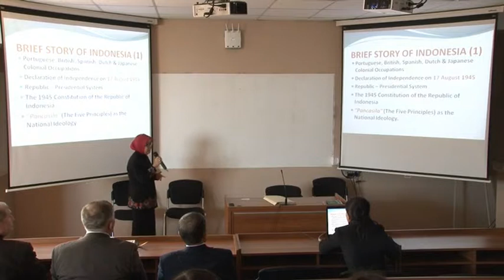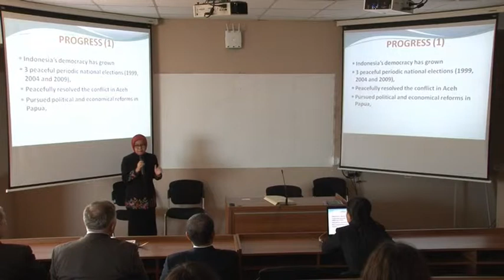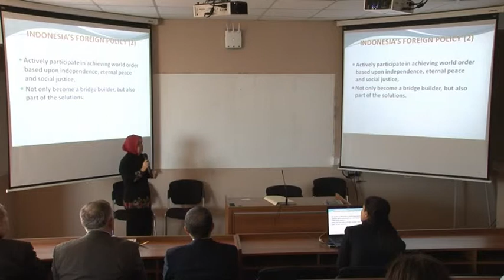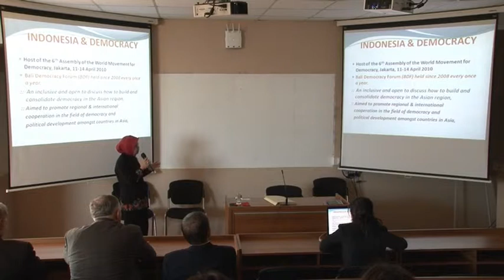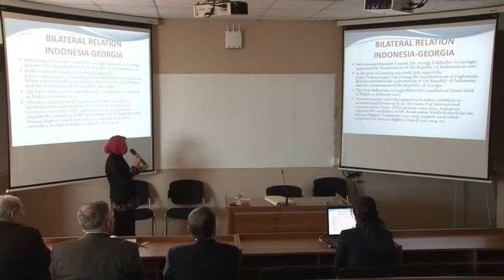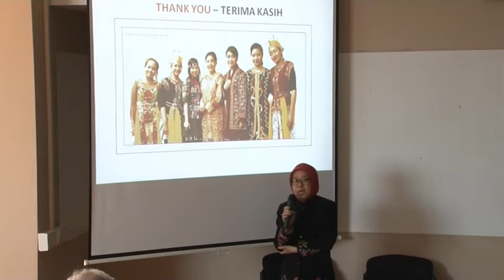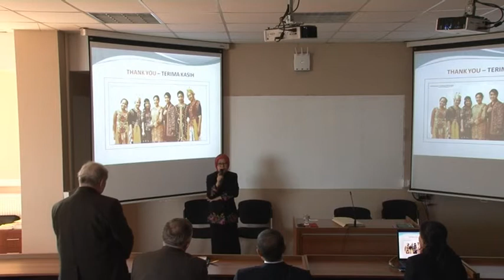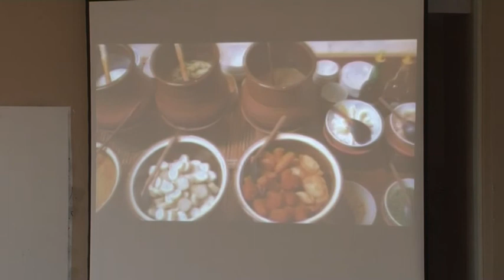ინდონეზიის ელჩის ვიზიტი